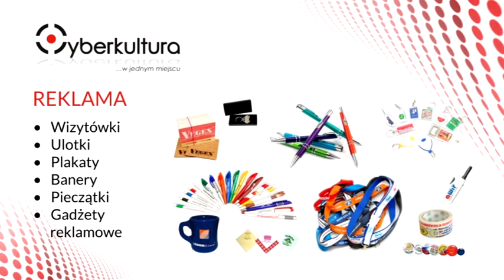Koncert noworoczny TPZK